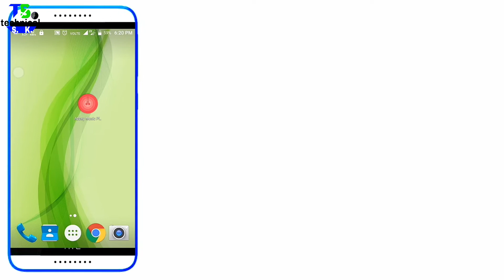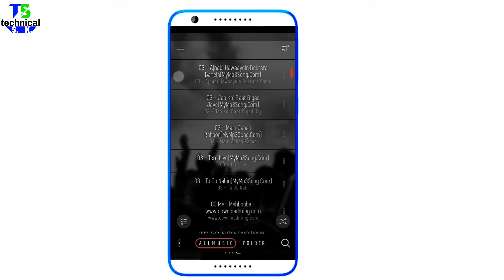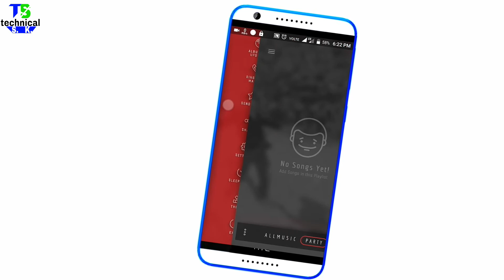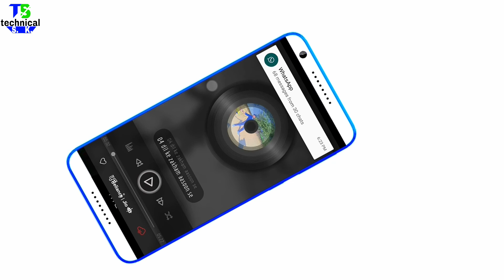music player// म्यूजिक प्लेयर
तरह तरह के music player देखे होंगे पर ऐसां नहीं

Technical SK

music player
music player for android
music play
music player for iphone
music player download
music player with lyrics for android
music player apps for android